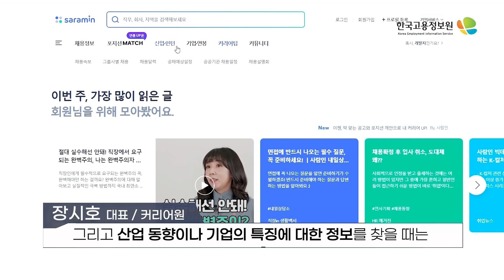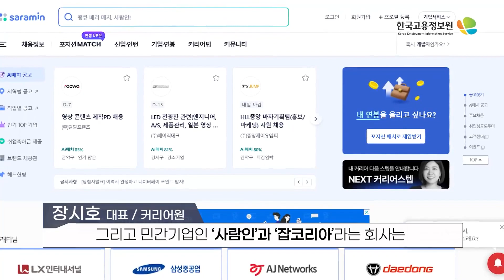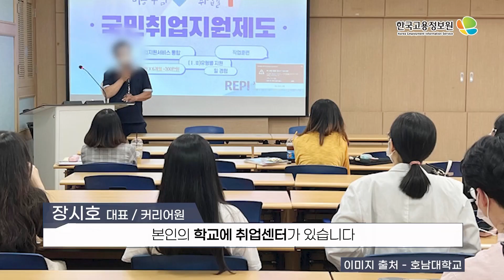성공적 구직기술 정보 탐색 가이드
변화의 흐름을 맞이하는 청년들을 위한 취업백서